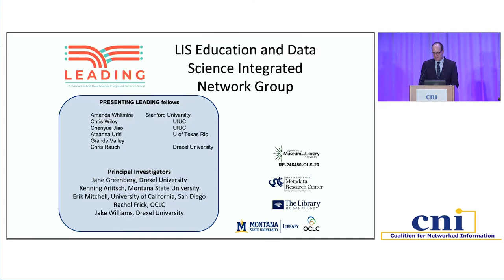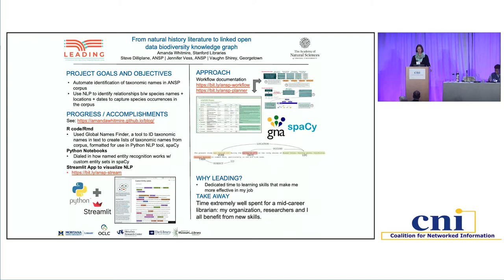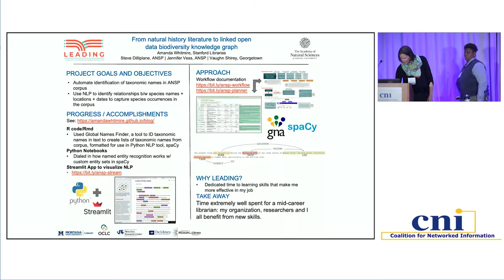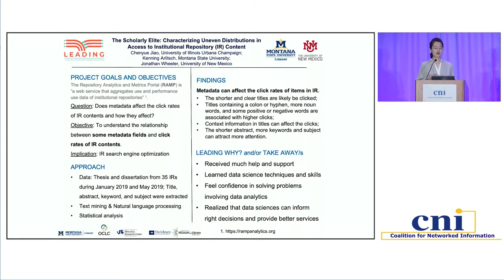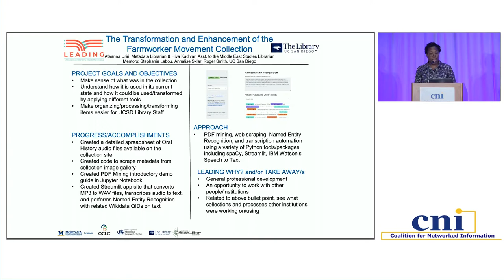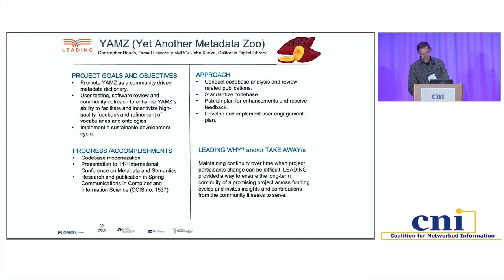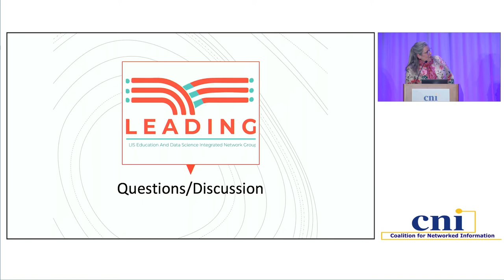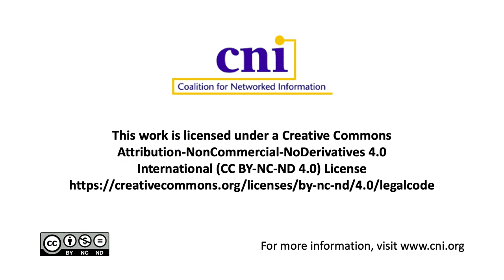LEADING: Data Science Innovation Across Our National Digital Infrastructure (Invited Session)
Fellows:
Amanda Whitmire, Stanford University
Chris Wiley, University of Illinois—Urbana Champaign
Chenyue Jiao, University of Illinois—Urbana Champaign
Ateanna Uriri, University of Texas at Rio Grande Valley
Chris Rauch, Drexel University

Principal Investigators:
Jake Williams, Drexel University
Kenning Arlitsch, Montana State University
Rachel Frick, OCLC
Erik Mitchell, University of California, San Diego
Jane Greenberg, Drexel University

The LIS (Library and Information Science) Education and Data Science Integrated Network Group (LEADING) is a Laura Bush 21st Century Librarian National Digital Infrastructures and Initiatives project, supported by the Institute of Museum and Library Services. LEADING is preparing a diverse, nation-wide cohort of LIS doctoral students and early/mid-career librarians for data science endeavors. LEADING ’21 included 24 Fellows, partner members and mentors from libraries, archives, and related initiatives across the U.S., and core team-members four key hubs: Drexel University, OCLC, Montana State University, and the University of California San Diego. This presentation will provide a brief overview of LEADING’s structure and feature LEADING fellows who will give brief summaries of their data science projects. The wrap-up discussion will also highlight plans for LEADING ’22. Read more about the project.